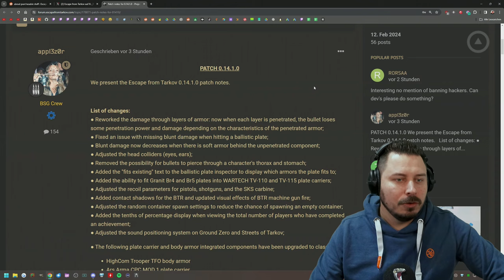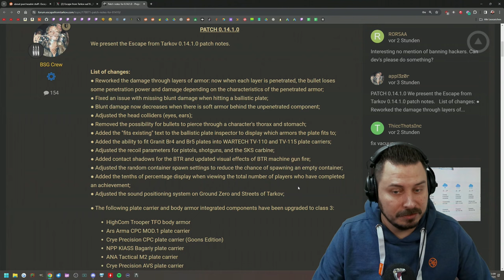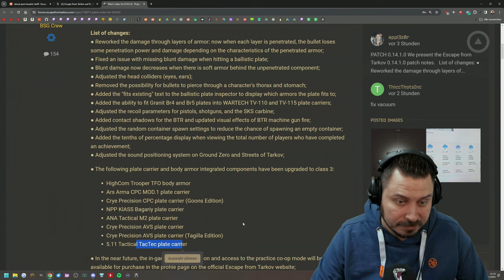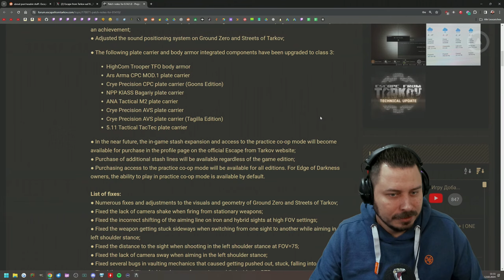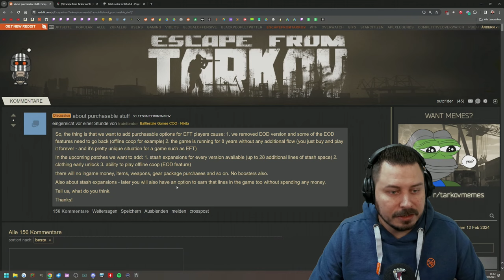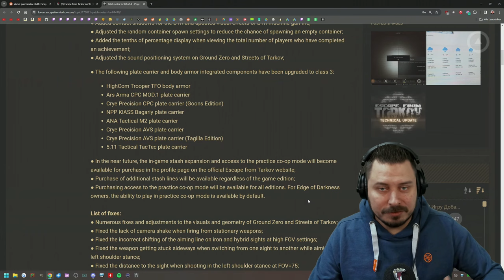Patch 0.14.1.0 Fixes, Schnee, Micro Transactions?!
Patch Notes für 0.14.1.0 mit vielen Fixes, meh Stash Lines via Micro Transactions und der Schnee kommt weg. - Escape from Tarkov Gameplay Deutsch